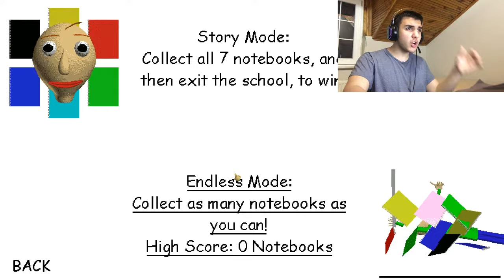KATİL HOCA BALDİNİN EVİNDE BİR GECE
Katil baldi hocanın evinde 1(bir) gece geçirdim çok riskli oldu